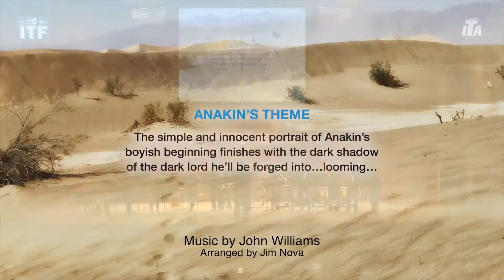ITF 2019 A Fall from Light to Dark in Concert 2.) Anakin's Theme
ITF 2019 A Fall from Light to Dark in Concert

2.) Anakin’s Theme
The simple and innocent portrait of Anakin’s boyish beginning finishes with the dark shadow of the dark lord he’ll be forged into…looming…

Arranged by Jim Nova

Conductor
Chris Van Hof

Alto & Tenor Trombones
Jim Nova
Nathan Zgonc

Tenor Trombones
Pedro Carrero
Carol Jarvis
Jörgen van Rijen
John Romero
Brian Santero
Peter Steiner

Bass Trombones
George Curran
Jeff Dee

Contrabass Trombone
Nick Schwartz

Timpani
Evan Moore

Percussion
Bailey Galyean
Sam Thompson

Video Production by ConcertoMedia